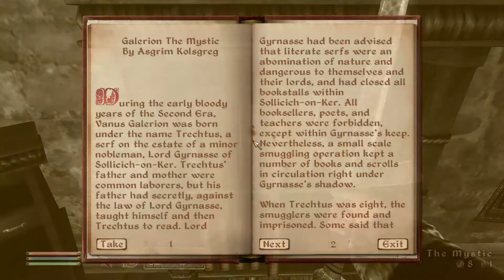The Elder Scrolls IV: Oblivion Walkthrough Part 20 - Whodunit?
About The Elder Scrolls IV: Oblivion:

The Elder Scrolls IV: Oblivion is an action role-playing video game developed by Bethesda Game Studios and published by Bethesda Softworks and the Take-Two Interactive subsidiary 2K Games. It is the fourth installment in The Elder Scrolls action fantasy video game series, following The Elder Scrolls III: Morrowind and preceding The Elder Scrolls V: Skyrim. Oblivion was first released in March 2006 for Microsoft Windows andXbox 360. A mobile phone version of the game was released in May 2006, and a PlayStation 3 version was shipped in March 2007. After a number of smaller content releases, a major expansion pack, Shivering Isles, was distributed. The Elder Scrolls IV: Oblivion Game of the Year Edition (a package including both Shivering Isles and the official expansion pack Knights of the Nine) was released in 2007 for Microsoft Windows, Xbox 360, and PlayStation 3. A fifth anniversary edition was shipped in 2011.
Oblivion's main story revolves around the player character's efforts to thwart a fanatical cult known as the "Mythic Dawn" that plans to open the gates to a realm called "Oblivion". The game continues the open world tradition of its predecessors by allowing the player to travel anywhere in the game world at any time and to ignore or postpone the main storyline indefinitely. A perpetual objective for players is to improve their character's skills, which are numerical representations of certain abilities. Seven skills are selected early in the game as major skills, with the remainder termed minor. Developers opted for tighter pacing in gameplay and greater plot focus than in past titles.
Development for Oblivion began in 2002, directly after the release of Morrowind. To design the graphics, Bethesda used an improved Havok physics engine, high dynamic range lighting, procedural content generation tools that allowed developers to quickly create detailed terrains, and the Radiant A.I. system, which enabled non-player characters (NPCs) to make choices and engage in behaviors more complex than in past titles. The game features fully voiced NPCs—a first for the series—and the music of award-winning composer Jeremy Soule. Overall, Oblivion was well received by critics, and has won a number of industry and publication awards. It was praised for its impressive graphics, expansive game world and schedule-driven NPCs. Within a month, the game had shipped over 1.7 million copies, and by November 2011, sold over 3.5 million.